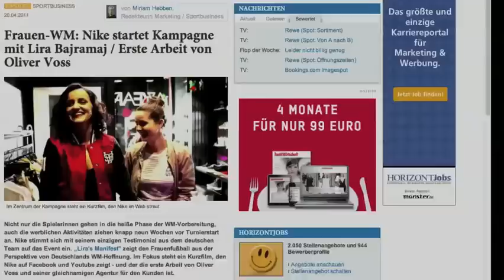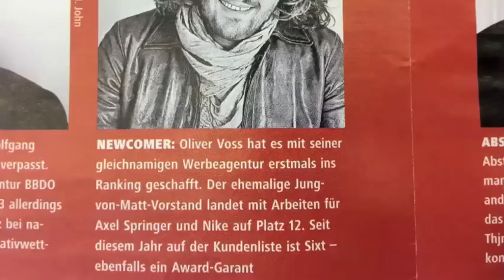Seilers Werbeblog: ©Oliver Voss Agentur